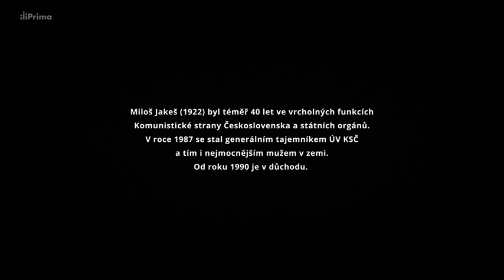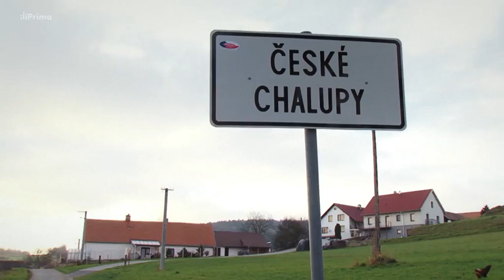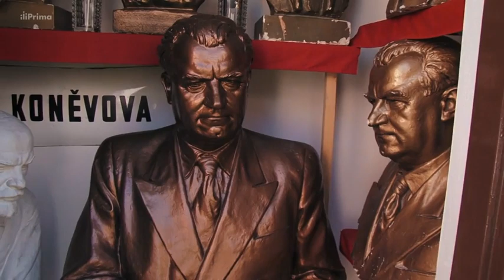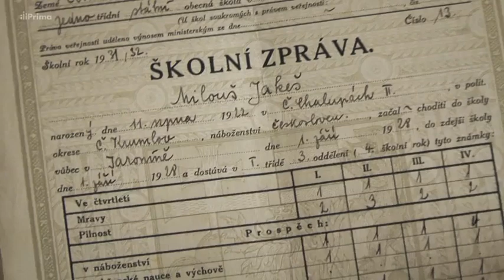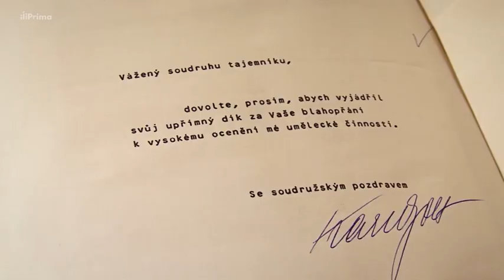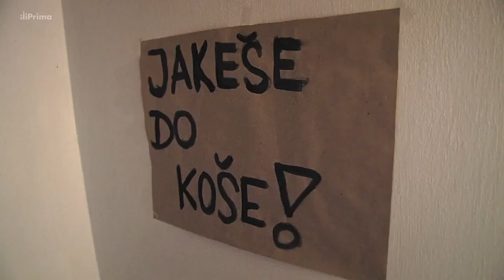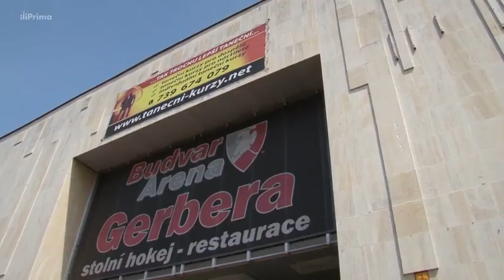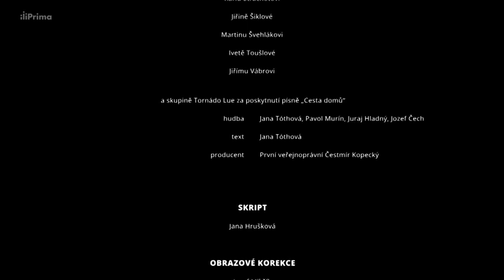Miloš Jakeš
Jedná se o dokument o bývalém generálním tajemníku ÚV KSČ Miloši Jakešovi, který stál dva roky v čele KSČ. Tento dokument zde dávám úmyslně. Samozřejmě se jedná o propagandu současného systému, který chce Jakeše diskreditovat. Nicméně Miloš Jakeš byl velmi slušný člověk, osobně jsem ho měl možnost poznat a hodně hodin s ním diskutovat. V dokumentu jde vidět, jak je jeho tvůrce zaujatý a kolikrát až nepatřičně hrubý a bez úcty.  Nicméně i přes tyto těžkosti si tento dokument zaslouží pozornost.